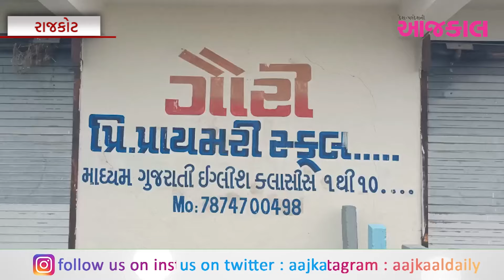માલિયાસણના પીપળીયામાંથી પકડાઈ નકલી શાળા, શિક્ષણ વિભાગે માર્યું સીલ